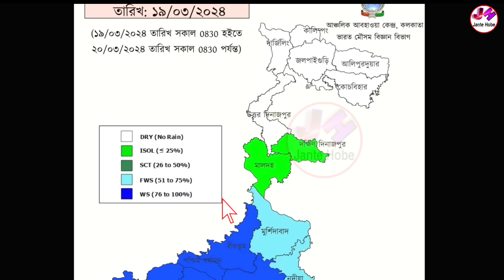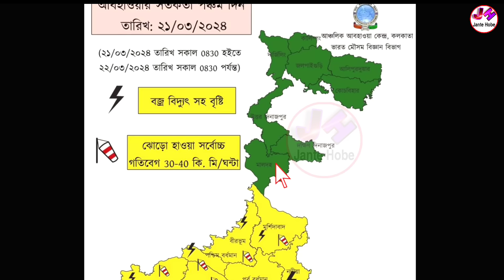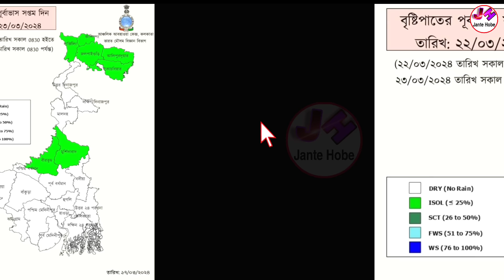সাবধান : ভয়ংকর কালবৈশাখী ঝড়,বৃষ্টি হবে | আবহাওয়ার খবর | Weather Update Today | Alipur Weather Update